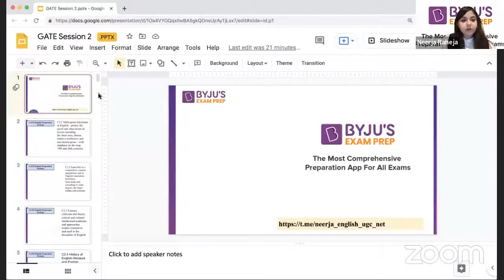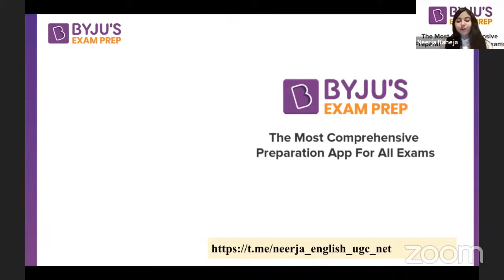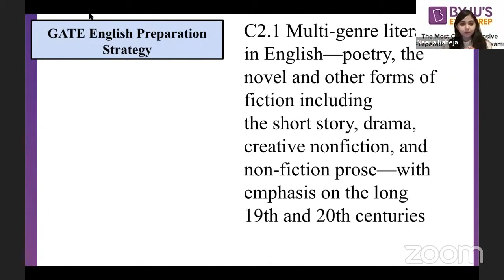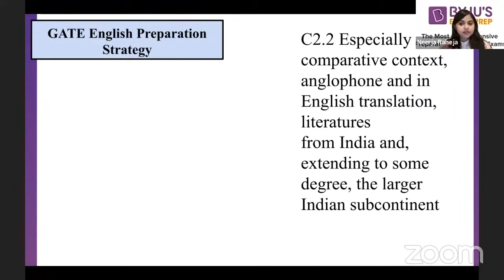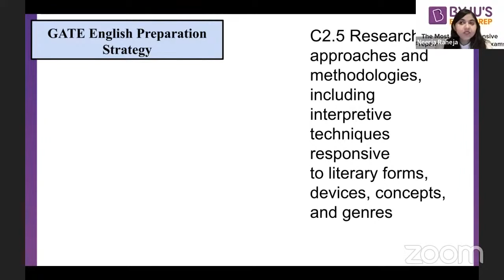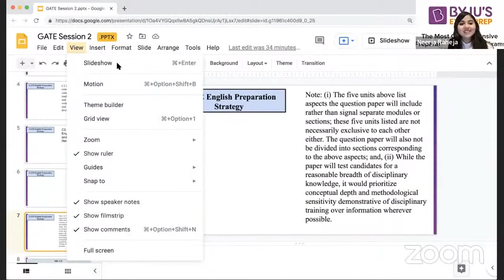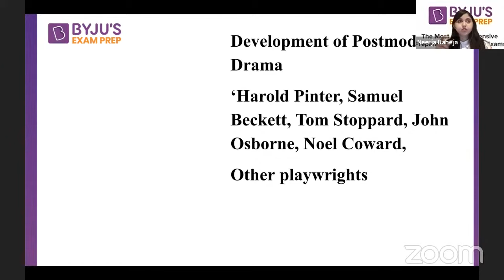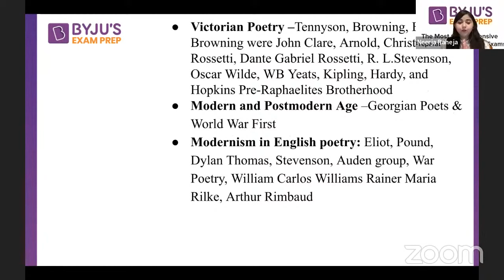All About English Gate Exam | Neerja Raheja Mam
Watch LIVE Session on All About English Gate Exam In this session expert Neerja Raheja , would cover important topic which will help in enhancing your wisdom and improving your knowledge with the motto, to help you prepare and crack for UGC NET Exam .

🚀 Paper 1 Most Important Questions Series